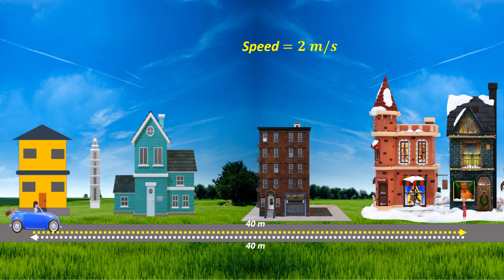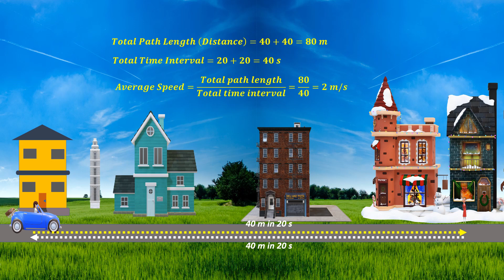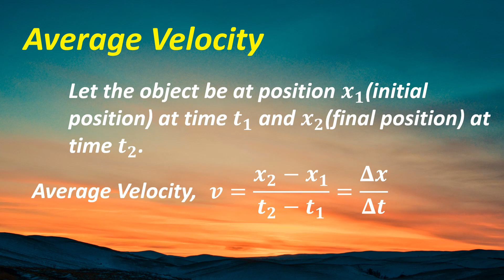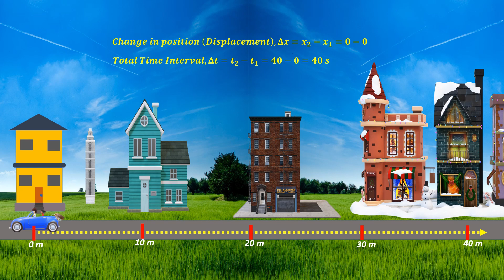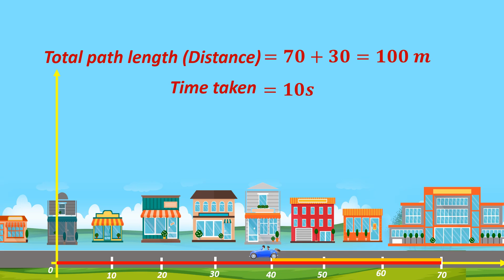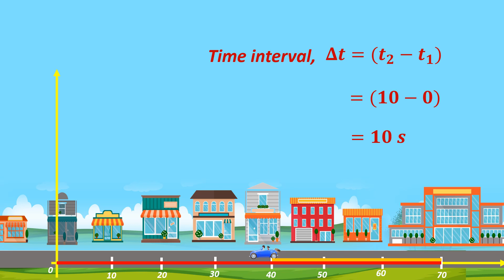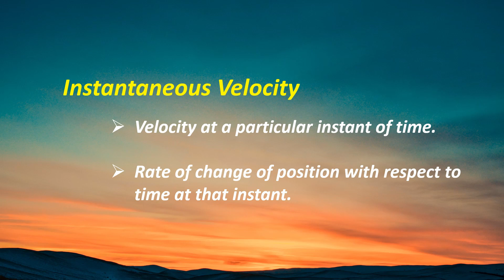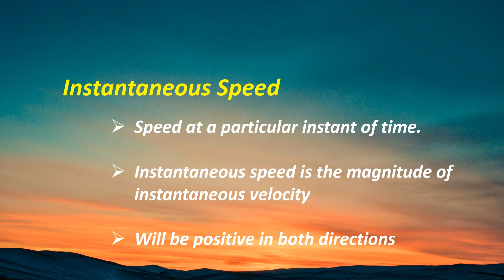What are Velocity and Speed? (മലയാളം)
Velocity and Speed, both of which describe the motion of an object, has caused confusion among us for long. All the confusions are clarified in this video with the help of visual examples.
These are explained in the context of motion in a straight line. This will be particularly helpful for Class 11 (Plus one) students  in both CBSE and State Syllabus and those who are preparing for entrance exams such as JEE, Kerala Entrance etc.
Similarly, Distance and Displacement is also a confusing topic. To get the clarity, watch the following video

Image Credits
Photo by Andrea Piacquadio from Pexels
Photo by Ákos Szabó from Pexels